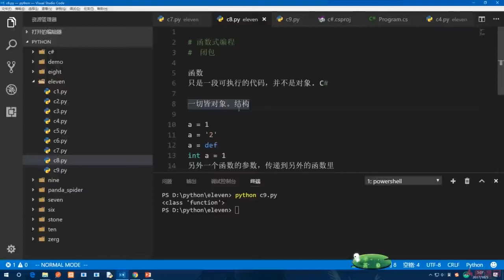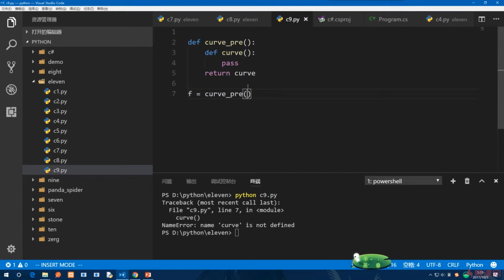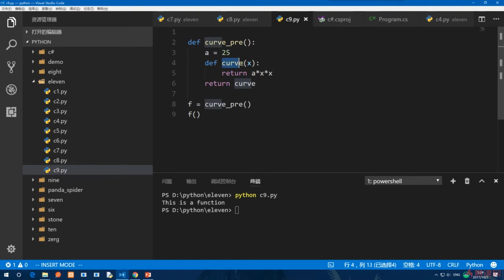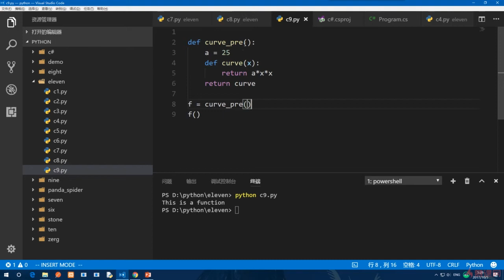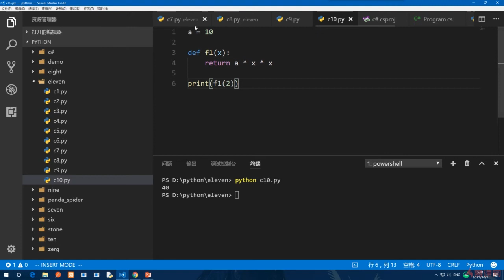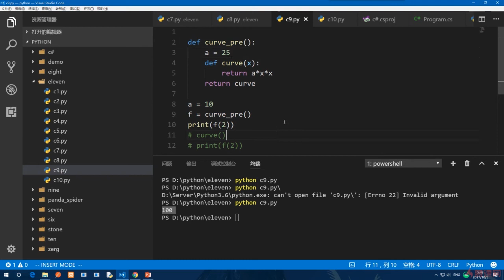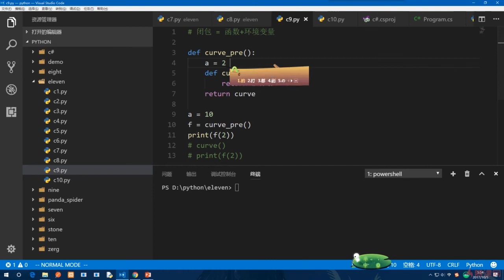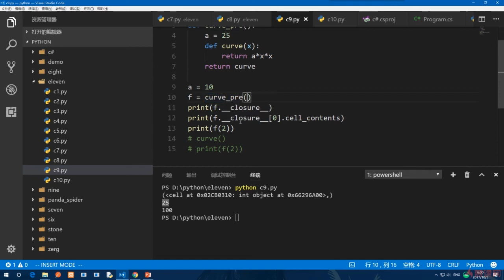11.10 什么是闭包｜Python的高级语法与用法｜Python3.8入门 & 进阶 & 原生爬虫实战完全解读